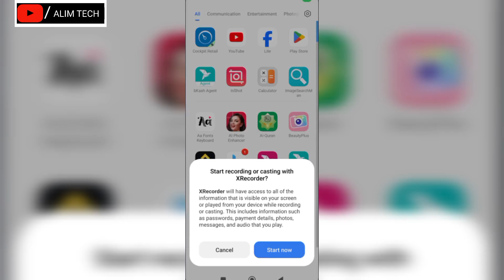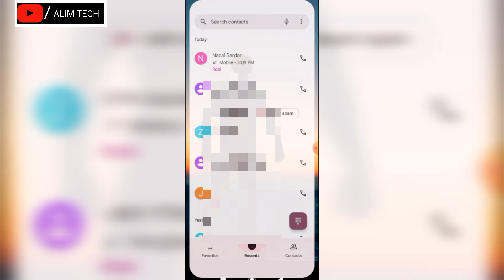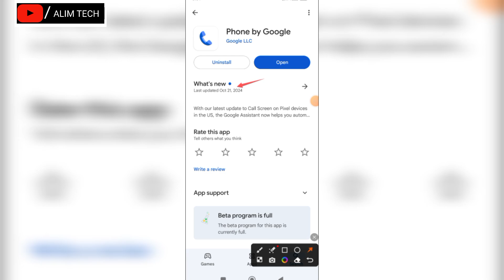কেউ কল দিলে তার নাম বলে দেবে।। How to speak name on call Settings || caller name announcement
In this video i show How to caller name speaker  And caller id announcement. and also how to  How to speak name on call Settings. Friends in todays We Will  learn  About How to caller name announcement.

✅এই মাধ্যমটি বিস্তারিত জানতে চান তাহলে এই ভিডিওটি শেষ পর্যন্ত দেখুন।